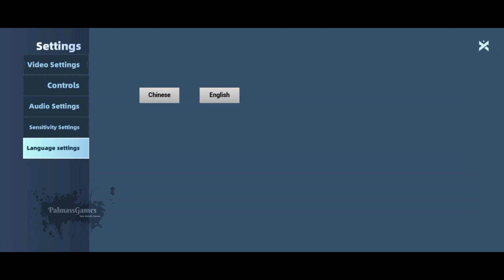Driftopia - Gameplay Android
Driftopia - Gameplay Android | APK
Categories: Adventure, Action
Languages: English
Status: Early access - CBT - SEA + APK
Size: 1.45 GB
Internet: Online
Platform: Android

In the Sea Year 306, the territories of 25 island nations on Earth were engulfed by surging sea levels. Nearly thirty million people lost their homelands, thrust into the ranks of climate refugees.

Just as these disoriented refugees grappled with their fate, a colossal millennia-spanning endeavor, the "Neptune ," extended its hand of assistance. In the initial stage of this monumental project, a fleet of "Kiwi" airships, collectively known as the "Kiwi ," was launched into the cosmic abyss on the inaugural day of the Sea Year.

 Laden with the genetic essence of Earth's flora and fauna, these vessels aimed to lay the foundation on the distant, watery exoplanet. The eagerly-awaited second phase, meticulously devised, aimed to deploy a myriad of "Neptune" crewed spacecraft, dubbed the "Neptune," to the aquatic world.

As a result, following thorough selection, the first cohort of several thousand young pioneers, bearing the aspirations of climate refugees' survival and humanity's dreams of exploring the stars, undertook rigorous trials and embarked on a stellar journey. They ventured onto the uncharted path of cosmic drift, preserving the essence of human heritage amid the enigmatic tapestry of an alien star system.

Many thanks!